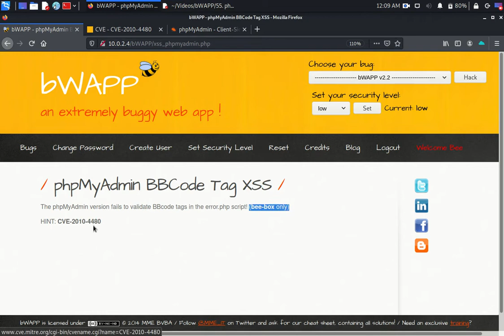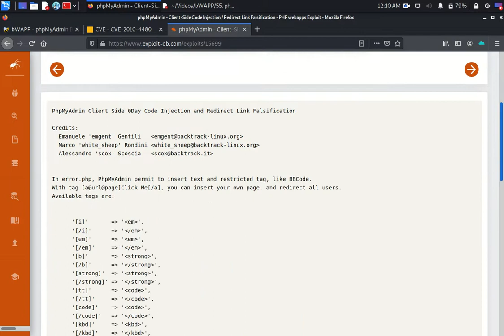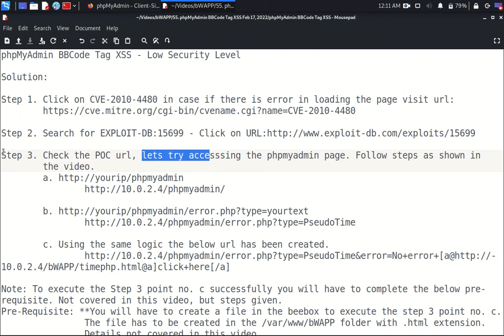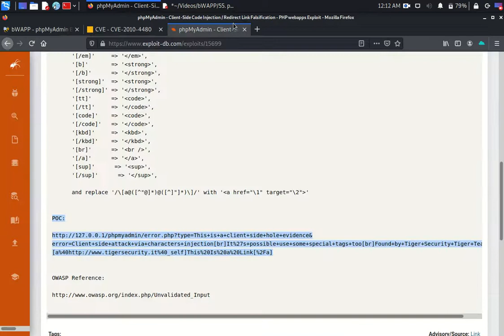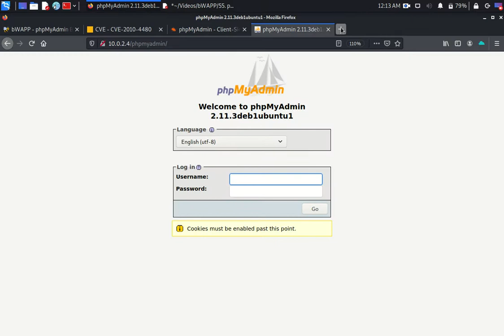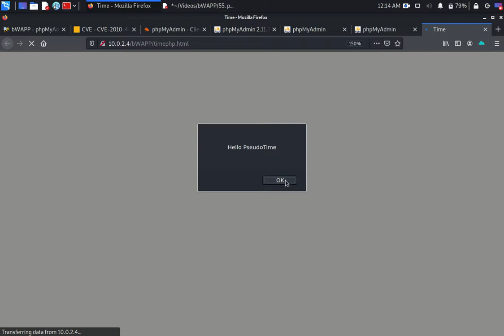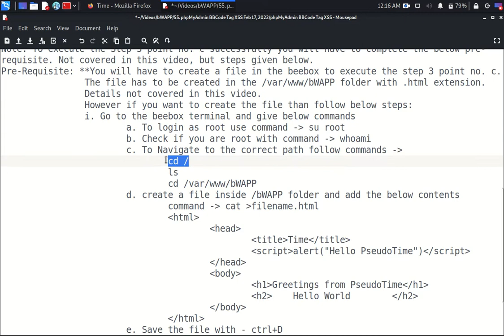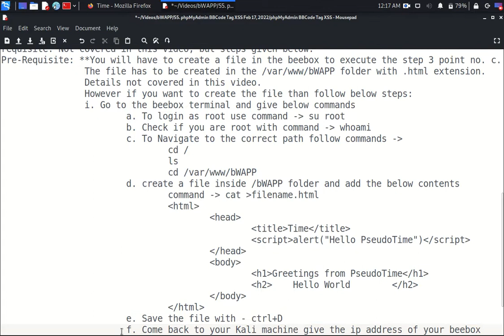phpMyAdmin BBCode Tag XSS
phpMyAdmin BBCode Tag XSS - Low Security Level

Solution:

Step 1. Click on CVE-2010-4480 in case if there is error in loading the page visit url:

Step 2. Search for EXPLOIT-DB:15699 - Click on URL

Step 3. Check the POC url, lets try accesssing the phpmyadmin page. Follow steps as shown in   the video.

 c. Using the same logic the below url has been created.

Note: To execute the Step 3 point no. c successfully you will have to complete the below pre-requisite. Not covered in this video, but steps given below.
Pre-Requisite: **You will have to create a file in the beebox to execute the step 3 point no. c.
  The file has to be created in the /var/www/bWAPP folder with .html extension.
  Details not covered in this video.
  However if you want to create the file than follow below steps:
  i. Go to the beebox terminal and give below commands
   a. To login as root use command - su root
   b. Check if you are root with command - whoami
   c. To Navigate to the correct path follow commands -
    cd /
    ls
    cd /var/www/bWAPP

   d. create a file inside /bWAPP folder and add the below contents

Note: As Angled brackets aren't allowed in YouTube Description, replacing them with ( ), kindly make the necessary change.

command -) cat ) filename.html
    (html)
     (head)
      (title)Time(/title)
      (script)alert("Hello PseudoTime")(/script)
     (/head)
     (body)
      (h1)Greetings from PseudoTime(/h1)
      (h2) Hello World        (/h2)
     (/body)
    (/html)
   e. Save the file with - ctrl+D
   f. Come back to your Kali machine give the ip address of your beebox        and navigate to the path to check if the file is successfully loaded
   g. Modify the below url as per your requirement.

PseudoTime